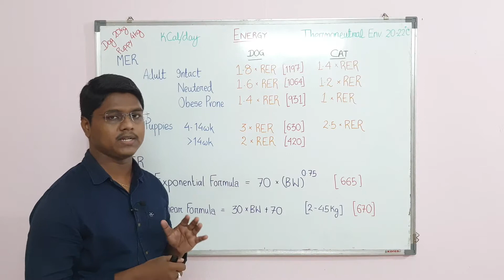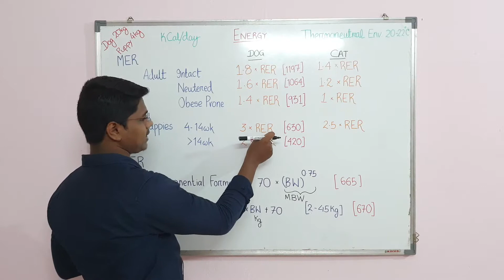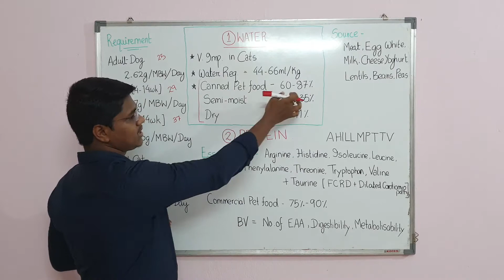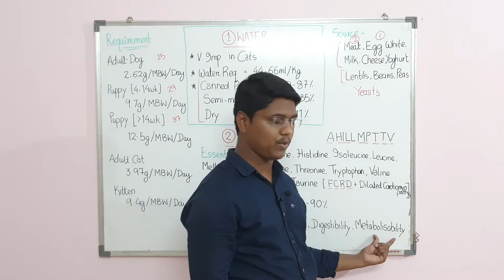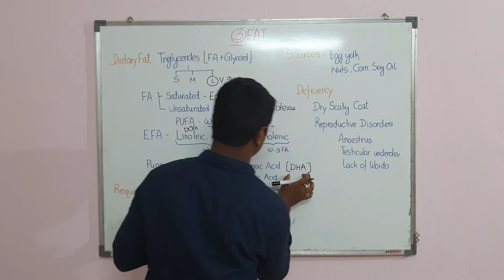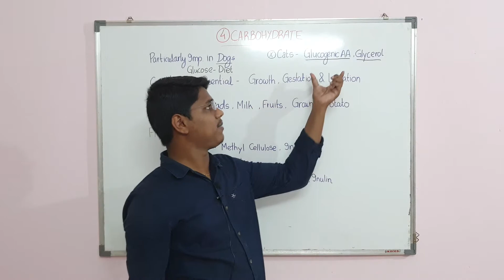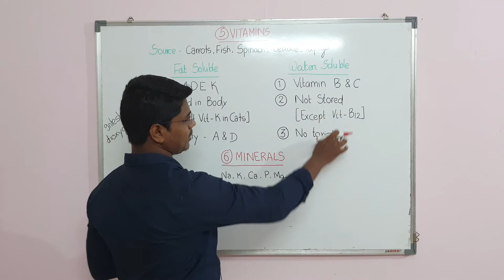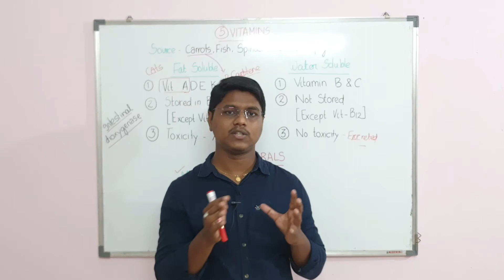Pet Animal Nutrition | Pet Care | Lecture 04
A brief lecture on Nutritional Management in Dogs and Cats.
1. Water
2. Protein
3. Carbohydrate
4. Fat
5. Fibre
6. Vitamins
7. Minerals

Video Credit - Dr. Debashis Parija